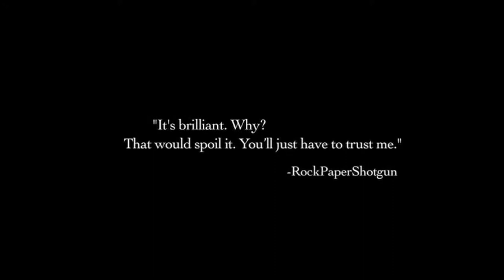The Stanley Parable | Official Trailer HD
Review
The Stanley Parable ist Antwort zu der Frage, was ist die Frage zu der Antwort? Und was ist die Antwort? Ich spekuliere mal dass die Antwort das Universum, das Leben, die Gesetze, der Determinismus, die Paradigmen, die Paradoxa einfach alles ist. Oder ist das die Frage, und die Stanley Parabel ist die Antwort auf die Antwort was die Frage ist... Hier weiterlesen

Handlung
The Stanley Parabel ist ein Erkundungs-Spiel. Sie werden als Stanley spielen, und Sie werden nicht als Stanley spielen. Sie werden einer Geschichte folgen, sie werden keiner Geschichte folgen. Sie werden die Wahl haben, sie werden keine Wahl haben. Das Spiel endet, das Spiel wird nie zu Ende sein.